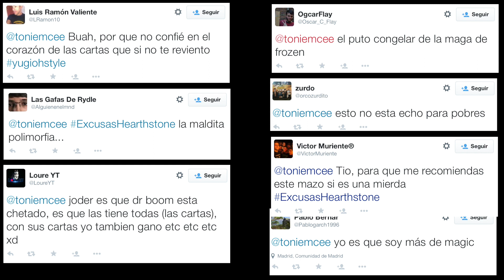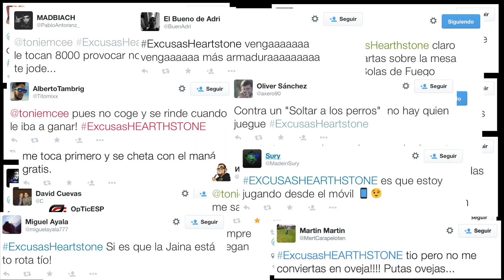50 EXCUSAS DE HEARTHSTONE - Toniemcee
Gracias a todos por enviar vuestros tuits y en especial a Valle que se lo ha currado un montón

Los 'Me Gusta' son un regalo para mi, si lo compartes, doblemente mejor.

Leo casi todo lo que me mandáis, desde vídeos, canales, sugerencias, felicitaciones, o cualquier tipo de mensaje, siempre los leo. Si me gusta, comentaré el video con mi opinión.

Si quiere hacerme alguna consulta o contactarme para cualquier motivo profesional, tienes mi e-mail arriba.

Gracias amigos por estar suscritos.